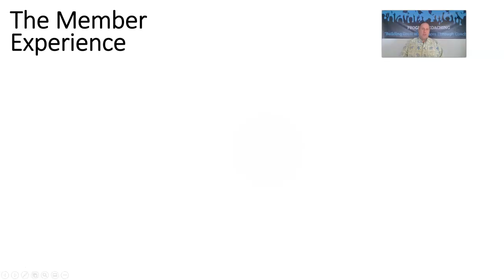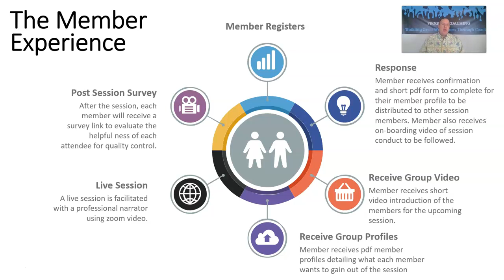Training6 Introduction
This is a brief professional connection service for Training Professionals.